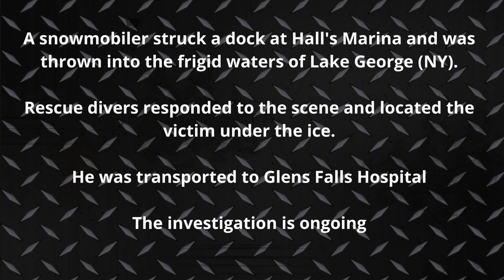S3E4 Off Duty FDNY Firefighter Succumbs from snowmobile accident on Lake George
A snowmobiler struck a dock at Hall's Marina and was thrown into the frigid waters of Lake George (NY). County wide water rescue teams were dispatched and quickly located the victim under the ice. He was transported to Glens Falls Hospital; the investigation is ongoing.

Update: the operator of the snowmobile has died from his injuries. Here is the Glens Falls Post Star story

Town of Lake George
Warren County
Ice Rescue: On Feb. 25 at 4 p.m., Forest Ranger Donegan was notified of a snowmobile accident on Lake George with the snowmobiler still in the water. Ranger Donegan responded to the scene adjacent to a local marina while Forest Rangers Kabrehl, Perryman, and Lt. Kallen responded to a launch site with Airboat 54. Ranger Donegan donned a cold-water rescue suit, went into the water to look for the man, but could not immediately find him. A diver with the North Queensbury Fire Department then located the 35-year-old man from the Bronx, and together with Ranger Donegan and members of the Bay Ridge and Lake George fire departments, removed him from the water. Ranger Donegan and a Sheriff's Deputy immediately began life-saving measures. The individual was turned over to the local EMS and transported to a local hospital, where he was later pronounced dead. Rangers stayed on scene with the airboat to assist the Warren County Sheriff's Office with the investigation.